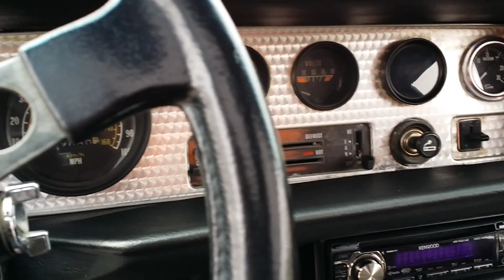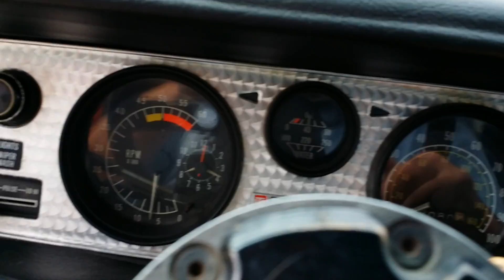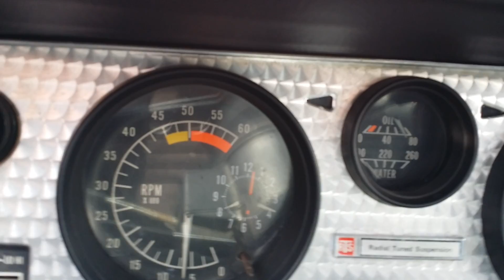1979 Pontiac Firebird Formula 468 c.i show car